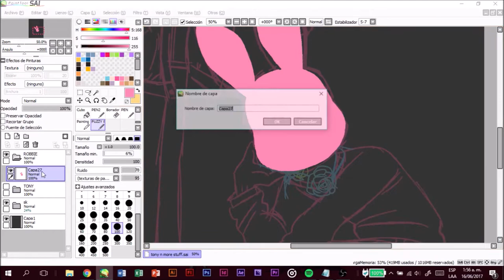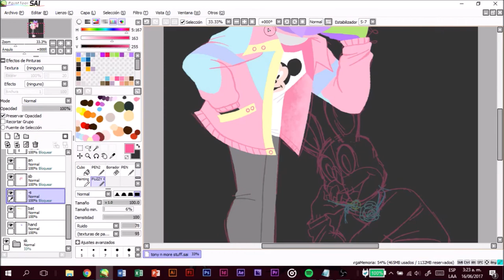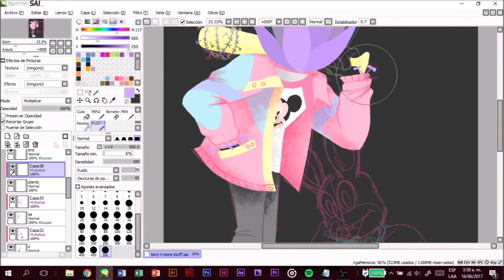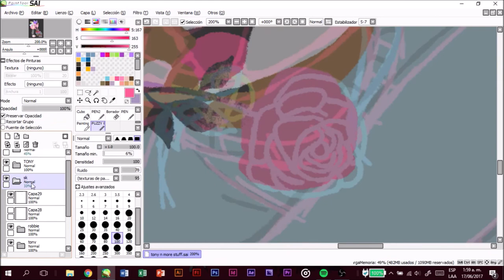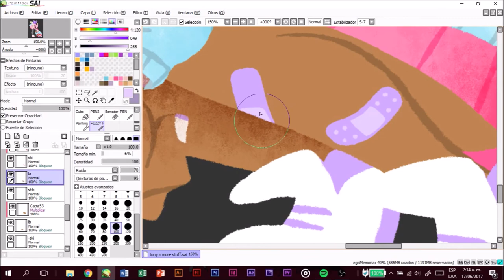TONY N ROBBIE - SPEED PAINT